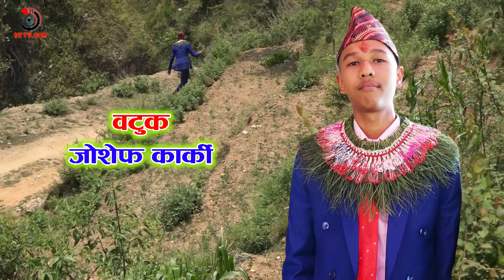मामा भांजा काे ब्रतबन्ध रमाउँदै रमाइलो पन्चेबाजा नाच दृश्य केही झलक आँप पीपल, कर्कीगाउू, गाेरखा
मामा  भांजा  काे  ब्रतबन्ध रमाउँदै रमाइलो पन्चेबाजा नाच दृश्य केही झलक    RK TV.COM
राज  कुमार  श्रेष्ठ  ( काजी ) छायाँड,कन  तथा सम्पादन
ठेगाना  भानु  १  भन्सार  तनहुँ